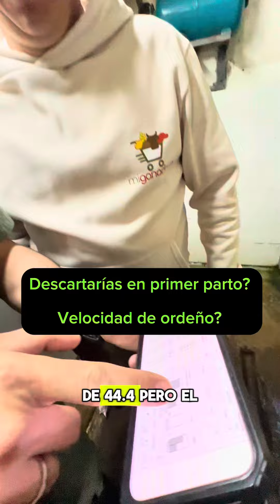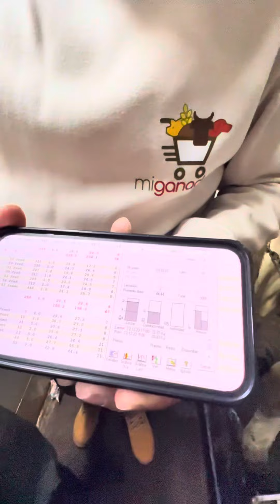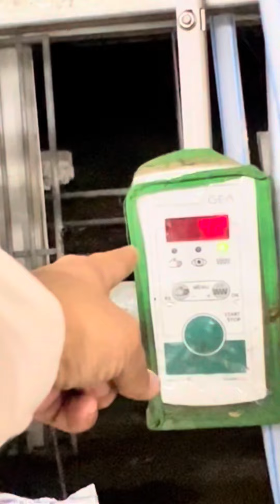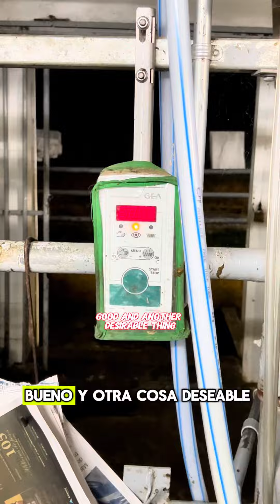Descartarías una novilla en su primer parto ?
Vacas de leche